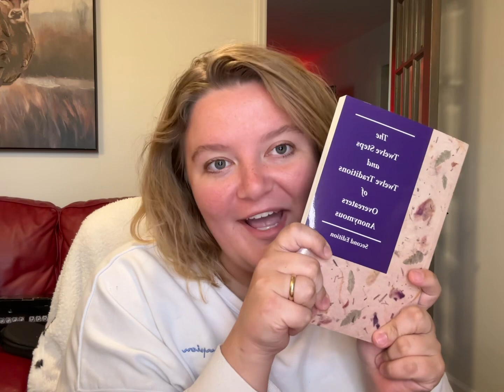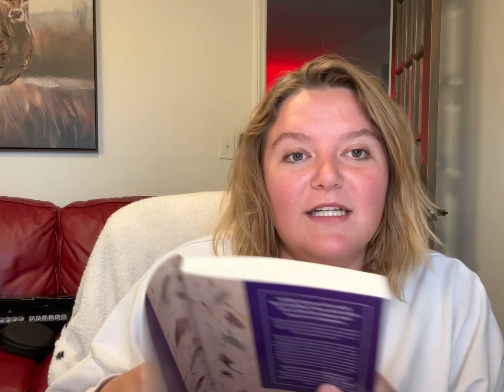The fist step in OA. We are powerless.